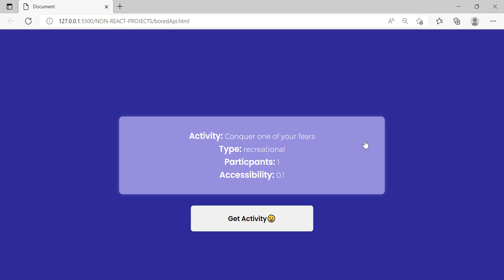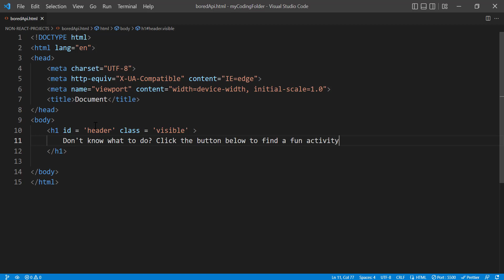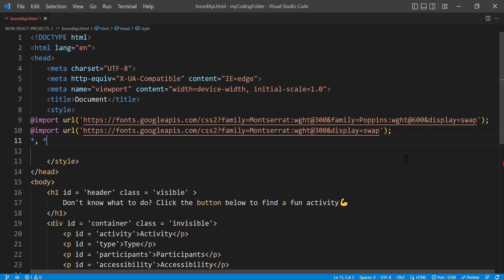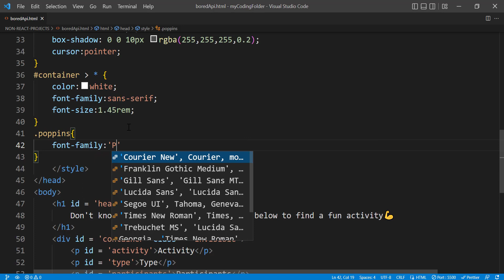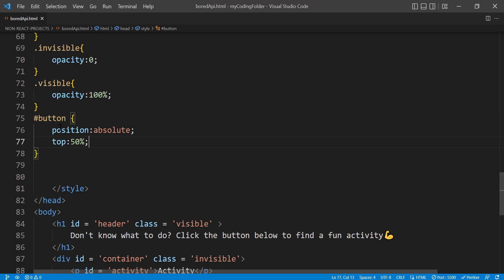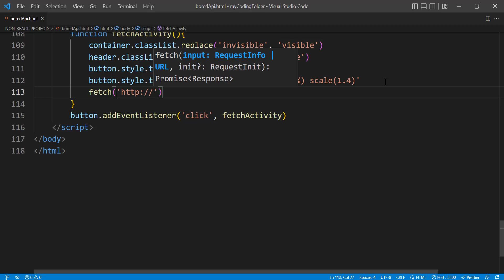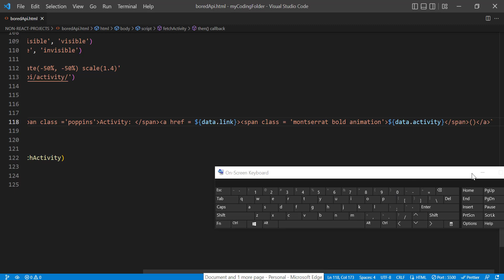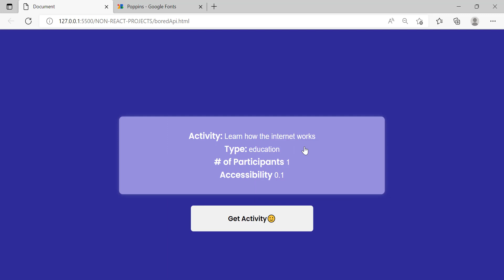Build a Bored Project | Javascript API Project | Javascript, HTML & CSS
🎵MUSIC CREDITS🎶
Moonlight By Roa